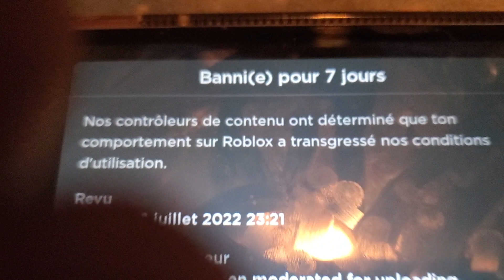im banned for 7 days ?? what did i do wrong ? (Omg My adopt my suspended ?? nooo!! 😭 im crying rn